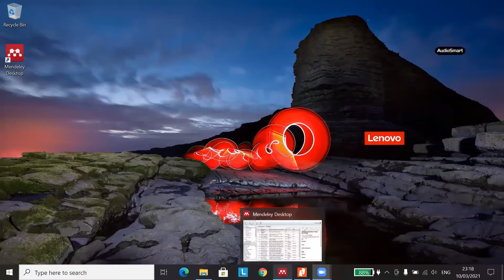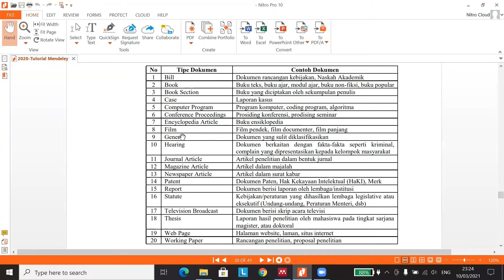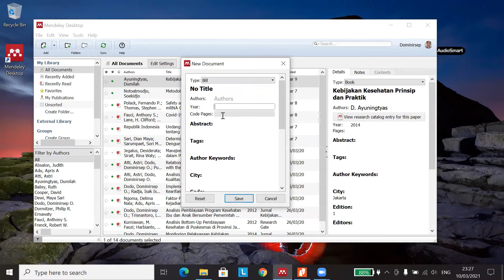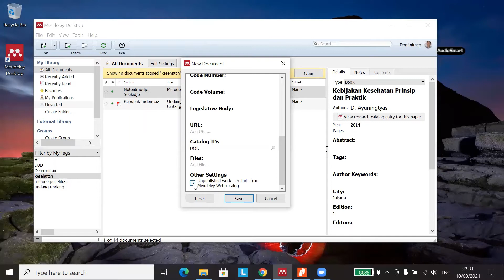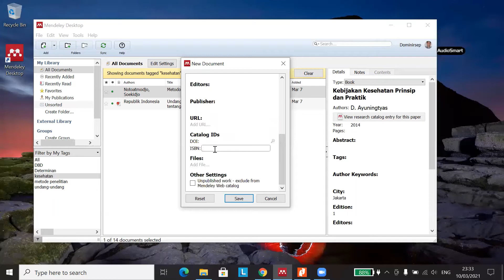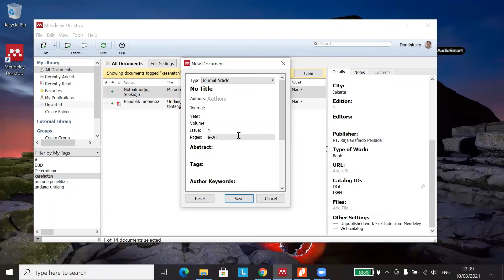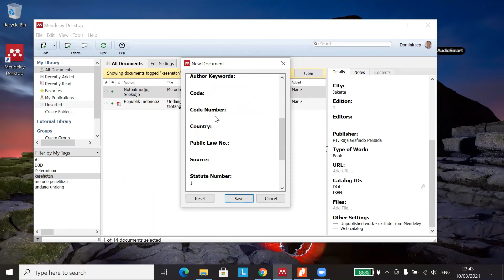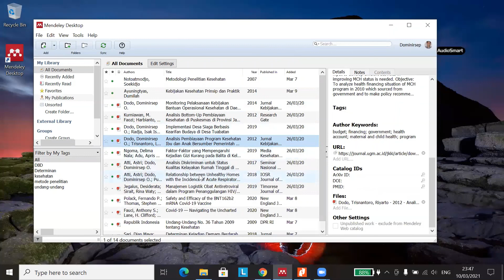Tutorial Lengkap Aplikasi Mendeley || Part 5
Video ini berisi penjelasan sederhana tentang "tipe-tipe dokumen" dan cara mengedit/memperbaiki "metadata" file/dokumen referensi yang sudah diinput ke dalam aplikasi Mendeley Dekstop.